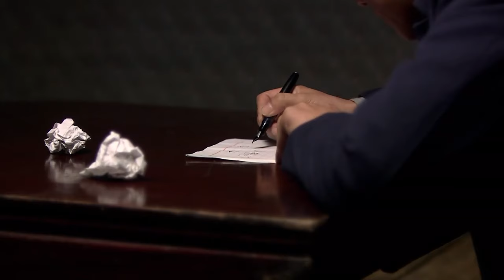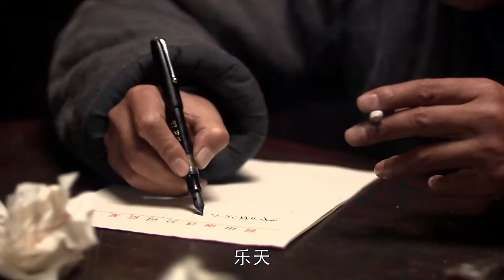【好看的电视剧】江河年代 12 | 王凯、张译动情演绎祖辈们的奋斗历程，刻画中国工业30年的巨大变革（王凯 / 张译 / 杨采钰 / 张佳宁）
孔笙作品
导演: 孔笙
主演: 王凯 / 张译 / 杨采钰 / 张佳宁
类型: 现代 / 婚姻 / 伦理 / 励志
制片国家/地区: 中国大陆
语言: 汉语普通话
集数: 19
单集片长: 80分钟